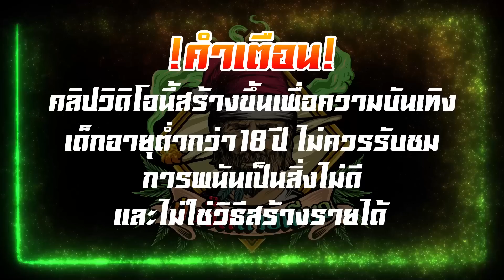เกมส์PG Mahjong ways 2 - 5หมุน แล้วไปต่อ